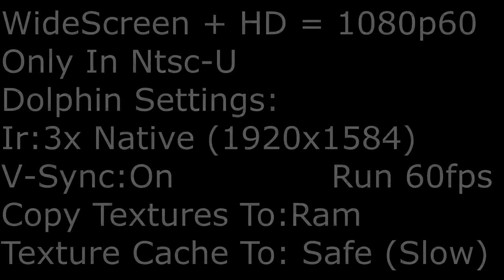Mario Kart: Double Dash! - Widescreen + HD (1080p60)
This Is Combination Of Widescreen + HD (Gecko + AR)

Only For Ntsc-U

I Recommend Using The Emulated Cpu Clock Override at 200%

AR Codes:
HD + WideScreen - Part 1
043CBE08 3FE38E39
043CBE0C 40649373
Gecko Code
HD + WideScreen - Part 2
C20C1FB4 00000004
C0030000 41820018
3DC03F40 3DE08000
91CF3000 C02F3000
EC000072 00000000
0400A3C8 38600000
0400A3CC 4E800020
C20270DC 00000008
3DC08048 61CEBDF0
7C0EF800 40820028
3DC03F40 91C20000
C2220000 C0030000
EC000472 D0030000
C003000C EC000472
D003000C 38800001
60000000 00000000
C2027C4C 00000004
3DC0C2CA 61CE0000
91C20000 C0230014
C3C20000 EC3E082A
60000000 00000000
C2027C5C 00000004
3DC03FAA 61CEAAAB
91C20000 C3E3001C
C3C20000 EFFE07F2
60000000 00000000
04027C6C 48000050
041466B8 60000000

Using In Dolphin Emulator
Settings:
IR: 3x Native (1920x1584)
V-Sync:On
Copy Texture To: Ram
Texture Cache: Safe (Slow) But Run 60fps

Laptop Info:
CPU: I7-9750h (UHD 630)
Ram: 16gb (8gbx2) Ram DDR4 2666Mhz (2.66ghz)
GPU: GTX 1660ti Max-Q (Moblie)
SSD: 128GB
HDD: 1TB